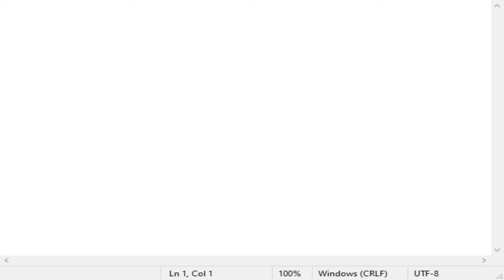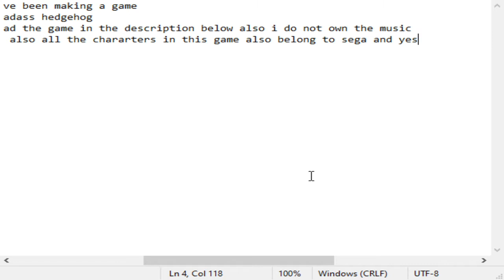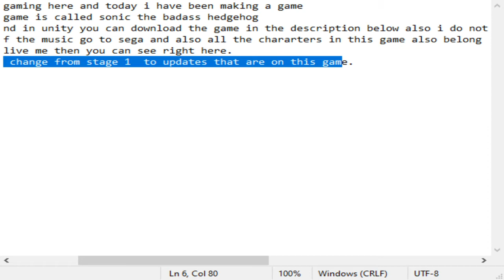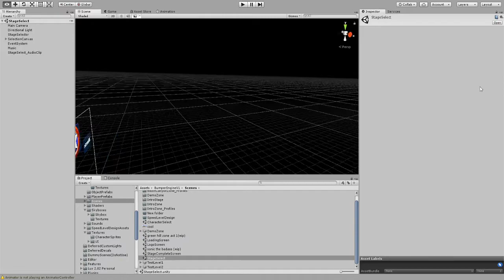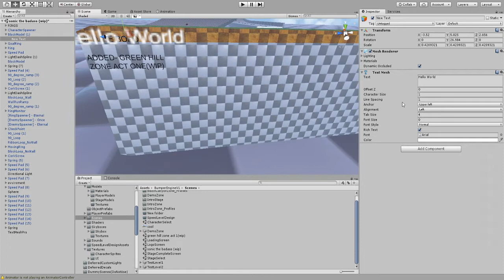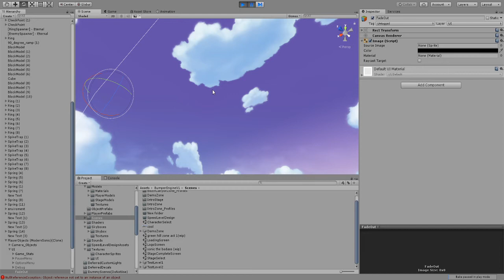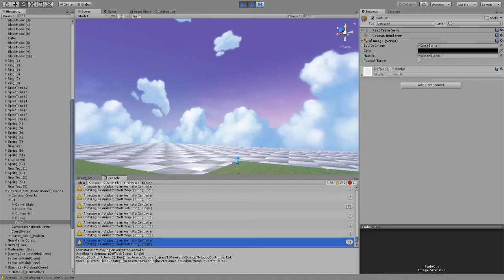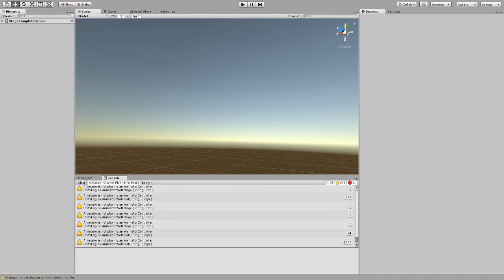sonic the badass hedgehog wipgame i made in unity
plz let me know what you think of the game in the comments below thx